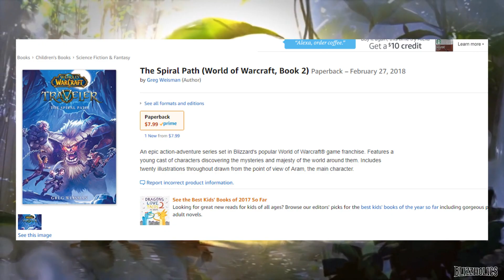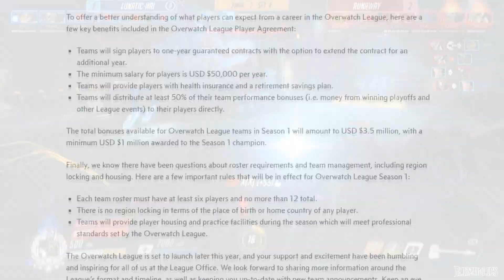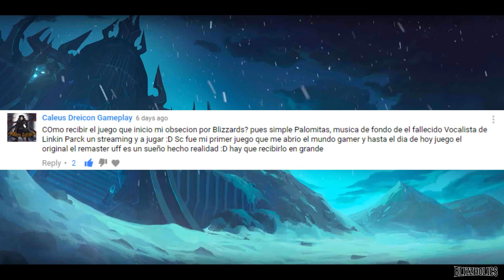Cristales de Mana #35 | Llega un jefe de guerra, cartas nuevas y más | Blizzard News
¿Quieres más? Entonces únete a nuestro Discord

 ¡Express of the Storm esta de vuelta!
¿Lo dijimos muy rápido? ¿Muy lento? ¿Quieres más? Entonces únete a nuestro Discord y déjanos tu opinión